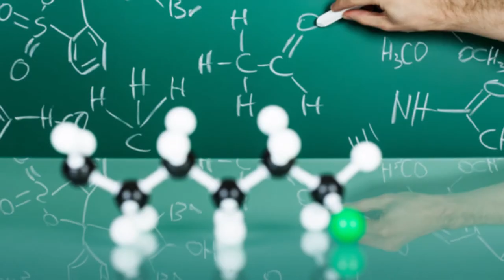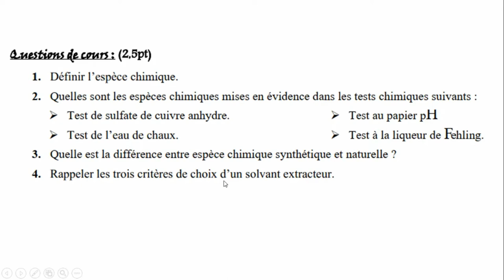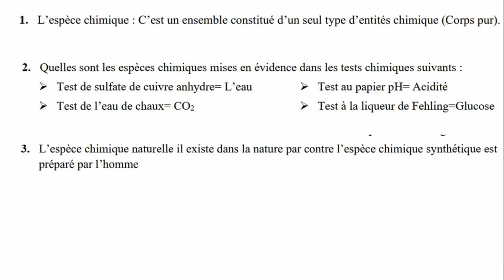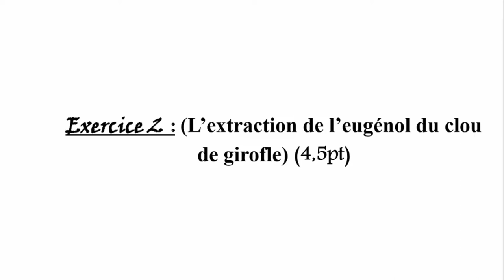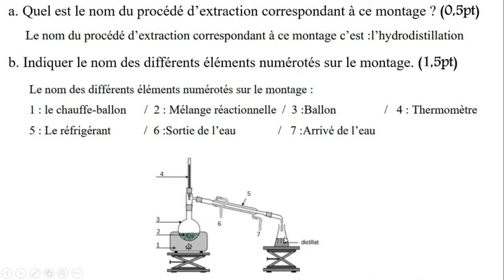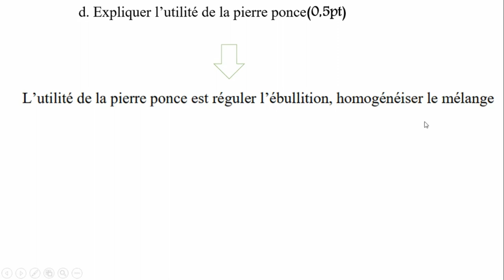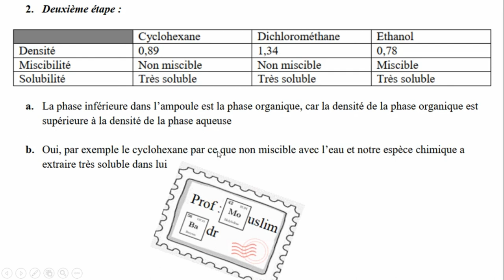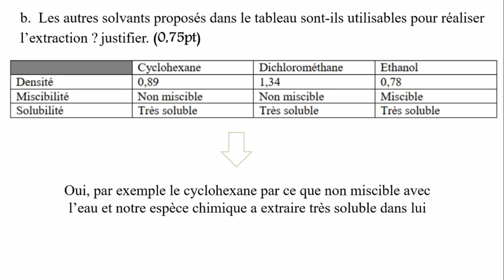TCS BIOF - Devoir surveillé 01 - correction / partie 04 /الفرض الاول